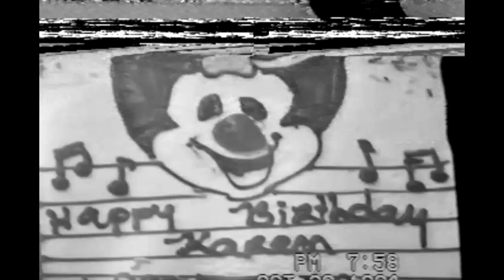Keren's 14th Birthday Party - October 29th, 1994 (Part 1)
Keren turns 14!